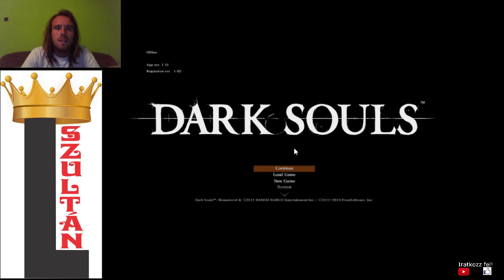A DÉMONOK TÜZÉBEN Dark Souls Remastered végigjátszás #19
Kis edzés után jöhet Demon Ruins, boss fight: Ceaseless Discharge.